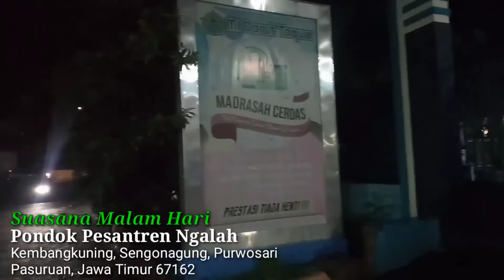Suasana Malam Hari Pondok Pesantren Ngalah Sengonagung Pasuruan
Suasana Malam Hari
Pondok Pesantren Ngalah
Sengonagung Pasuruan Jawa Timur